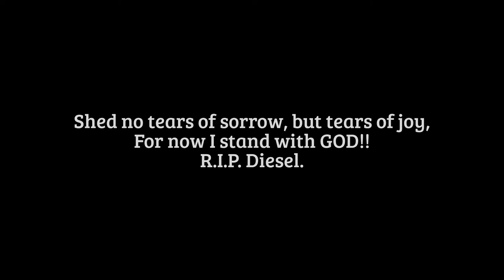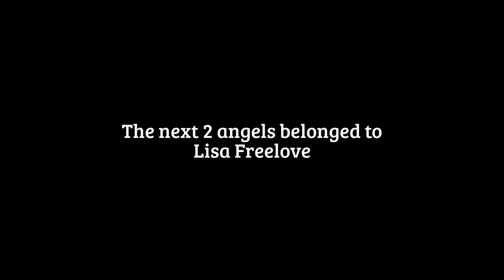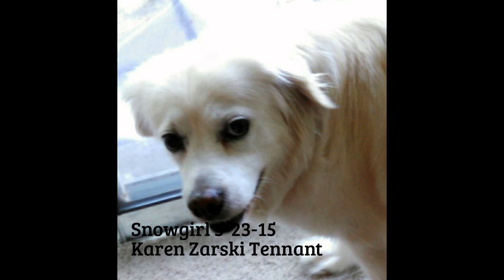Rainbow Bridge Dogs 12 Memorial Video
Made for the group Rainbow Bridge Dogs with a special dedication to Diesel police dog in Paris France who lost his life to a female suicide terrorist.